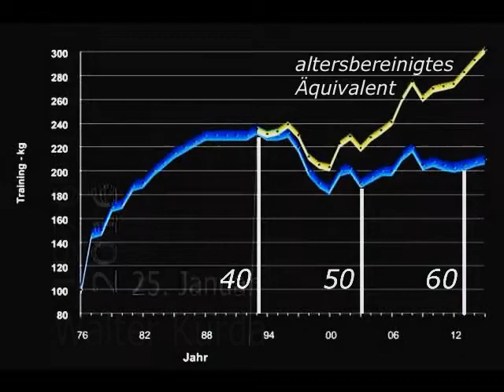Raw Benchpress - Walter Kurda - 2016